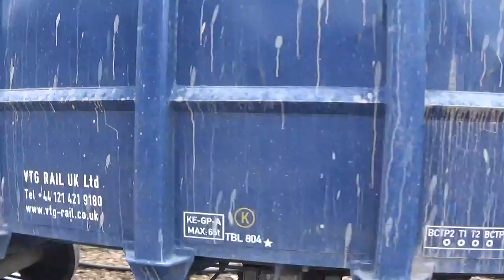Eastleigh train station